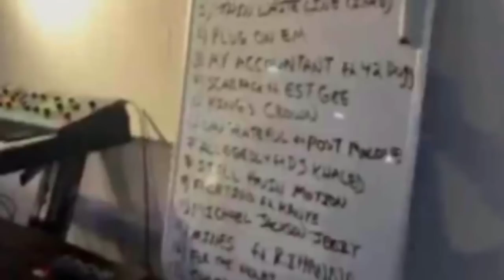Nicki Minaj I Admit Breakdown,Rihanna Smashed Meek?,Taylor Swift The Goat? Jeezy Lied About Rih?